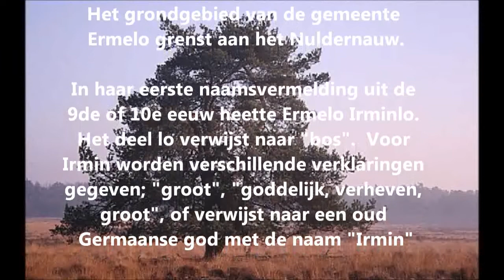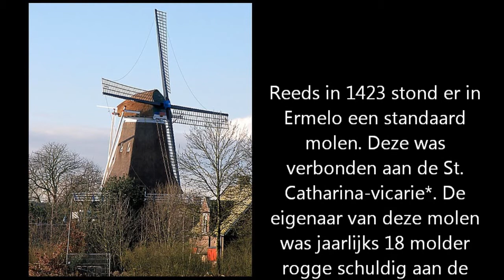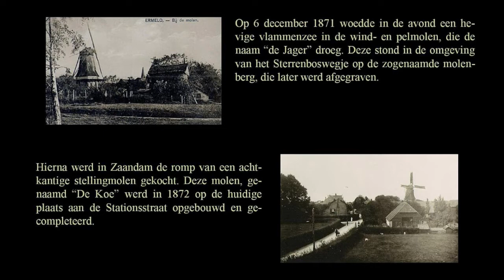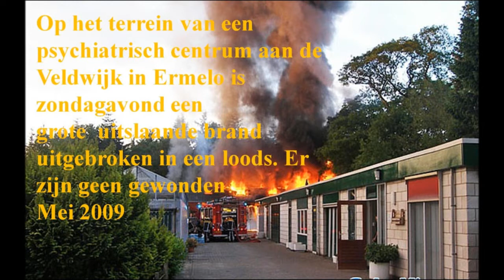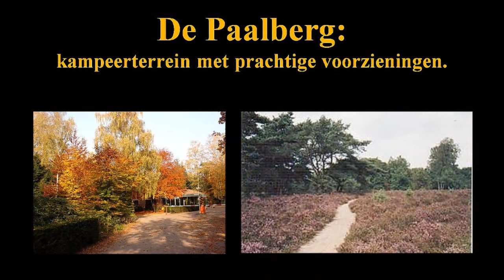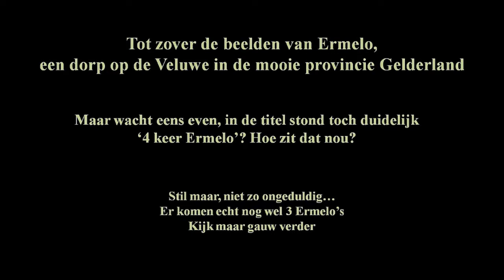De Ermelo's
Vier x Ermelo.
Ja, de plaatsnaam Ermelo komt 4x voor, waarvan 1x in ons eigen land.
Wil je weten waar? Kom dan maar snel kijken!